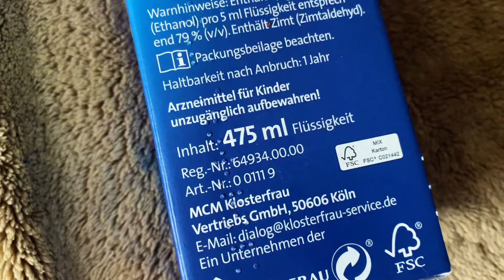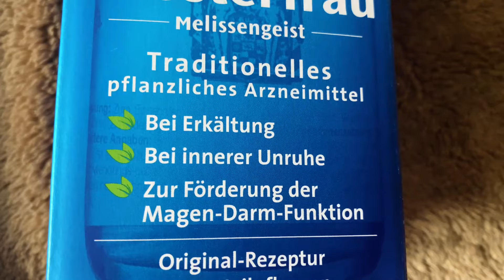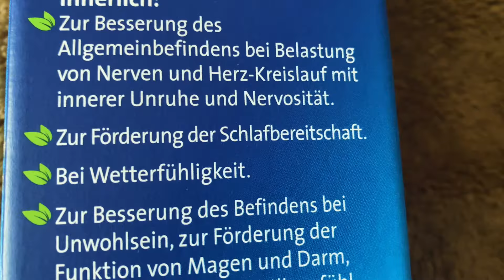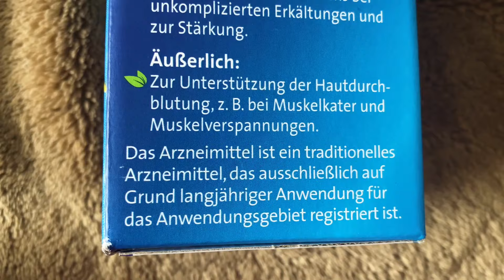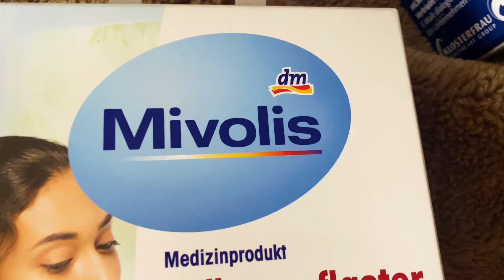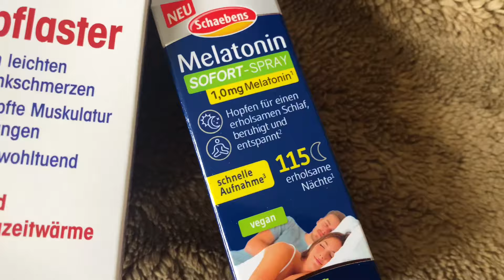Я в Германии Душой в Петербурге Как любимый город принимает гостей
Всю неделю находилась в приподнятом настроении и в контакте с гостями нашего любимого Петербурга.